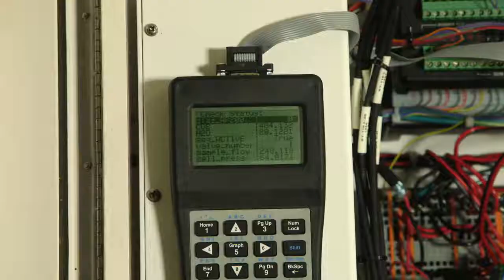Forest Science - Warra Supersite